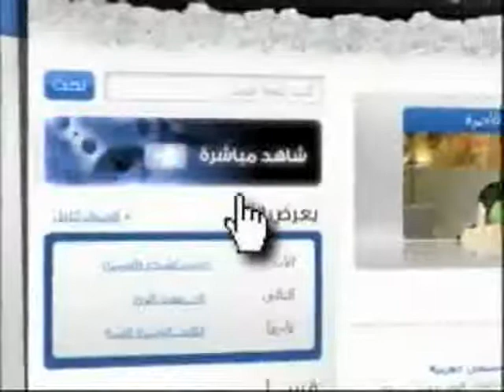MOHAMED SOBHY SUPER STARR WITH MOHAMED ELSAMAHY FY PLATOO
MOSLSLLL  WANES